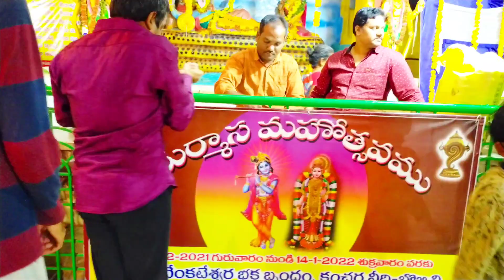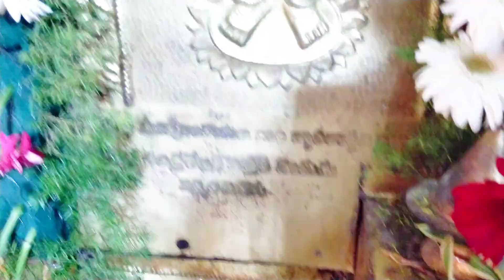బొబ్బిలిలో శ్రీ వెంకటేశ్వర స్వామి ఆలయంలో పూలంగి సేవా || bobbili siva all in one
బొబ్బిలి శ్రీ వెంకటేశ్వర స్వామి ఆలయంలో  పూలంగి సేవా || bobbili siva all in one

శ్రీ వెంకటేశ్వర స్వామి సుప్రభాతం,
శ్రీ వెంకటేశ్వర స్వామి చరిత్ర,
శ్రీ వెంకటేశ్వర స్వామి భక్తి పాటలు,
శ్రీ వెంకటేశ్వర స్వామి సాంగ్స్,
శ్రీ వెంకటేశ్వర స్వామి సుప్రభాతం తెలుగు,
శ్రీ వెంకటేశ్వర స్వామి జీవిత చరిత్ర,
శ్రీ వెంకటేశ్వర స్వామి కళ్యాణం,
శ్రీ వెంకటేశ్వర స్వామి మహత్యం